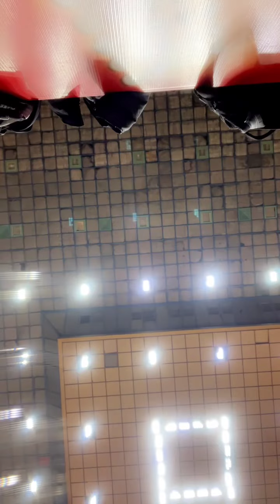Everyone loves merch!